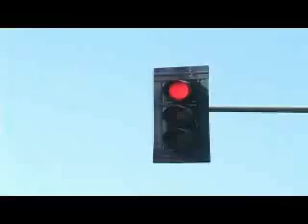Shimita El Diego Titre: Knock out.flv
Shimita El Diego  Titre: Knock out